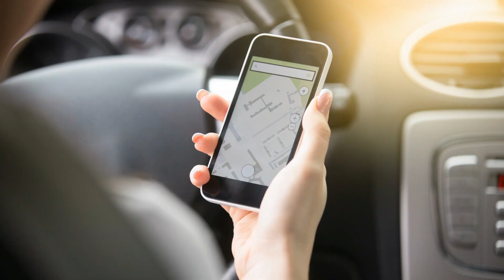Solo Travel Mastery: Unleash Your Inner Adventurer ✈️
Embark on your own journey of exploration with our comprehensive guide to Solo Travel Mastery 🎒🌍✈️.

_______Chapters_______
00:00 - Chapter 1: The Allure of Solo Travel
02:08 - Chapter 2: Planning Your Solo Adventure
04:00 - Chapter 3: Packing Smart
04:53 - Chapter 4: Embracing the Local Culture
06:38 - Chapter 5: Making the Most of Your Solo Adventure
08:24 - Chapter 6: Recap and Farewell

In Chapter 1: The Allure of Solo Travel, we introduce you to the unique experience of solo travel, from the exhilarating moments of self-exploration and discovery to the awe-inspiring connections you forge with locals and fellow travelers. Embrace the call of the unknown and immerse yourself in the vibrant tapestry of humanity.

Next, Chapter 2: Planning Your Solo Adventure provides you with useful tips for embarking on your journey 🗺️. Learn how to balance comprehensive planning with the thrilling spontaneity of travel. We'll guide you on how to research your destination, create a loose itinerary, consider your budget, and maximize safety precautions.

In Chapter 3: Packing Smart 🧳, we share stress-free packing strategies. Travel light and learn sufficient planning to carry the essentials while maintaining comfort, concentrating on the choice of versatile clothing and safety items.

Dive into Chapter 4: Embracing the Local Culture 🌐. Immerse in the heart and rhythm of different locations by learning their languages and showing respect for their customs. Witness the universal language of love: food 🥘. Every bite you take allows you to comprehend a culture more deeply.

Chapter 5: Making the Most of Your Solo Adventure ⛰️ sets you off to face the unexpected with an open mind and patience. Capture every moment, but remember to balance documentation and being present! Also, never ignore the most crucial aspect - self-care.

Finally, in Chapter 6: Recap and Farewell 👋, we wrap up your solo travel essentials. Our goal is to inspire you to embrace the exciting and transformative world of solo travel.

So, are you ready to set off on your life-changing solo adventure? Join us on this journey to master solo travel. Until next time, happy and safe travels!

🌟 A big thank you to all our viewers! If you're enjoying our content, we'd love for you to become a part of our community. 🔔

We appreciate your support and dedication, and we're thrilled to be able to share more fantastic content with you.

Can't wait to take you along on our next adventure! 🚀